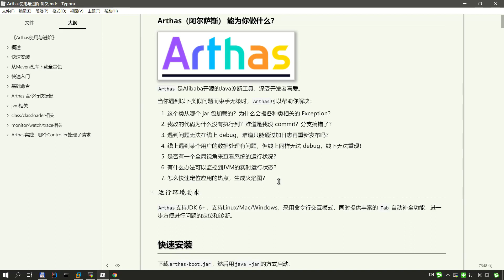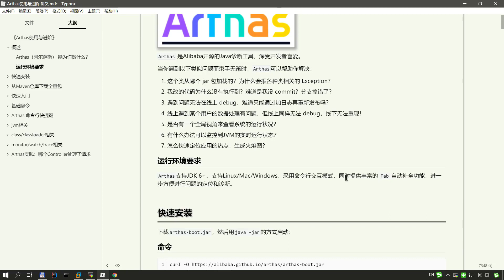1.01 arthas概述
在使用 Arthas 之前，当遇到 Java 线上问题时，如 CPU 飙升、负载突高、内存溢出等问题，你需要查命令，查网络，然后 jps、jstack、jmap、jhat、jstat、hprof 等一通操作。最终焦头烂额，还不一定能查出问题所在。而现在，大多数的常见问题你都可以使用 Arthas 轻松定位，迅速解决，及时止损，准时下班。